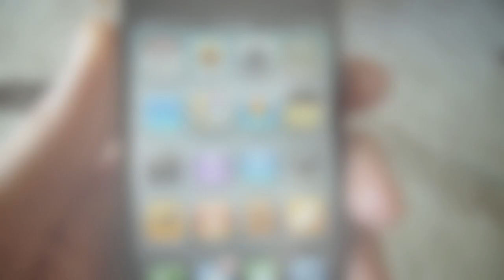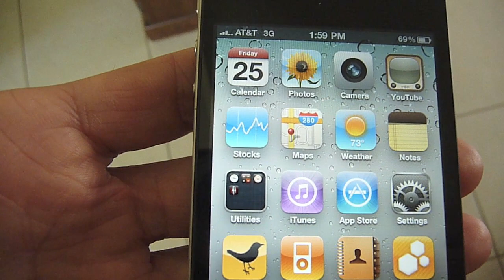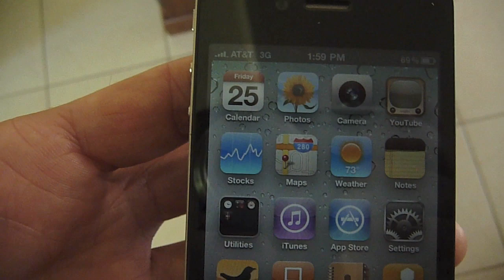iPhone 4 Signal Issue: How It Varies By Network Coverage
This is a quick video showing what I found during my bumper test the other day. In the sweet spot of my house my left hand has no effect and 5 bars holds steady. When I move about 10 feet to the right of this spot the normal issues kick back in.